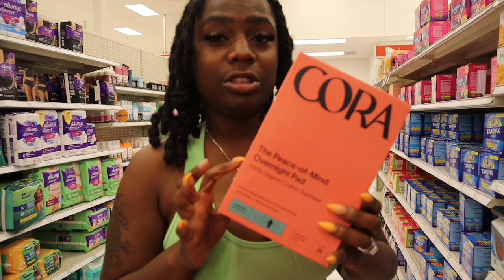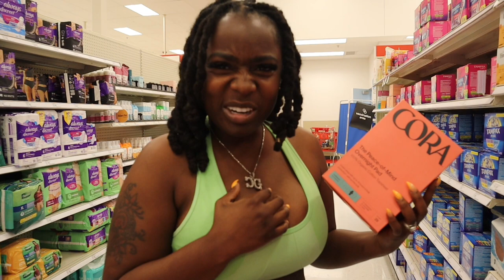Feminine HYGIENE SHOPPING 2023 | TARGET Finds + Smell GOOD all day & BEST New products! |Being Grace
In this video, we're going to be discussing feminine hygiene shopping in 2023, and we'll be looking at what Target has in store for us! We'll be discussing the best new products that Target has released and how they'll help us stay smelling good all day long!

If you're looking for tips on how to shop for feminine hygiene products in 2023, then this video is for you! We'll be discussing the different products that are available and how you can best use them. We'll also be discussing how to find the best new products and make sure you're getting the most out of your feminine hygiene budget!

USE CODE "SUBBIE"

9526 Argyle Forest Blvd STE B2 #464

✨ ITEMS MENTION & WORN TODAY ✨

❤️ Colgate Extra Clean Full Head Medium Toothbrush
❤️ Love Beauty and Planet Smooth & Renew Plant-Based Body Wash - White Peach
❤️ Gillette Sensor2 Plus Men's Disposable Razors
❤️ EcoTools Exfoliating Bath Cloth
❤️ Cantu Protective Styles Conditioning Detangler Hair Treatment
❤️ Degree Unlimited 96-Hour Antiperspirant & Deodorant Dry Spray - Clean
❤️ Cremo Women's Shaving Cream - Jasmine Tuberose - 6 fl oz
❤️ Method Men's Body Wash - Glacier & Granite
❤️ e.l.f. Blemish Breakthrough Acne Clarifying Cleanser
❤️ Parodontax Active Gum Repair Toothpaste - Fresh Mint
❤️ Dr. Bronner's All-One Hemp Peppermint Pure-Castile Bar Soap
❤️ Cora Organic Cotton Ultra Thin Overnight Fragrance Free Pads with Wings for Periods - Super Absorbency - 28ct

⏰ TIME STAMPS ⏰

0:00 Intro
2:36 Starbucks Run
3:00 Oral Care Products
4:00 Body Care & Feminine Products